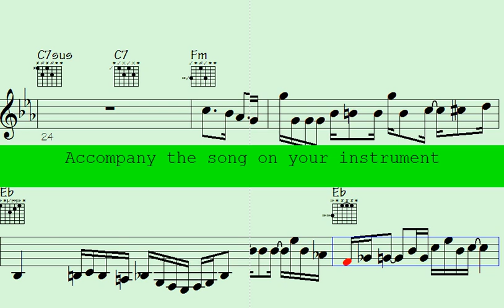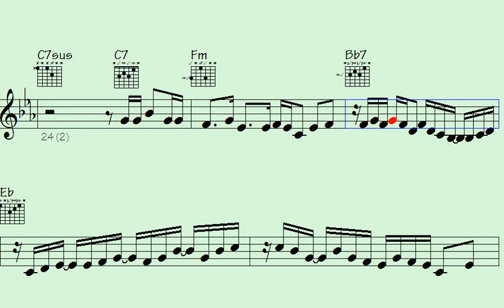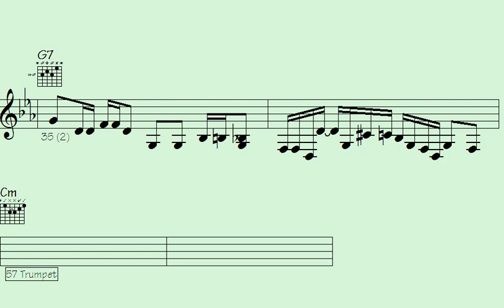❇Musicality Magnified: Funk Trumpet, ePiano, Sax & Embellishments Unleashed. - Road to Valencia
"Musicality Magnified" presents a dynamic and electrifying fusion of Funk Trumpet, ePiano, Sax, and unparalleled Embellishments. Immerse yourself in the vibrant rhythms and soulful melodies as these talented musicians come together to create an unforgettable musical experience. From groovy trumpet hooks to mesmerizing ePiano solos and soul-stirring saxophone tunes, this performance will take you on a journey through the heart of funk and jazz. Unleashing their creativity and passion, the artists elevate each note to new heights, delivering a performance that is both captivating and exhilarating. Join us for an extraordinary celebration of musical talent, where every note is magnified, and every moment is filled with pure musical magic. Don't miss out on this spectacular musical extravaganza – hit the play button and get ready to be blown away."